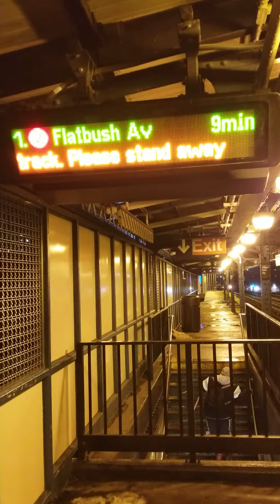Not in Service R142 train bypassing Allerton Avenue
This is a Not in service R142 train bypassing Allerton Avenue heading to the East 180th Street Unionport Yard. When (2) Trains end their service at Wakefield 241st Street, they either go to the 239th Street/White Plains Road Yard or they go to the East 180th Street Unionport Yard.